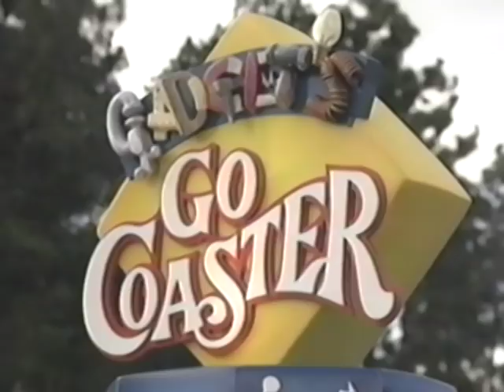DISNEYLAND TRAUMATIZES THEIR CHARACTERS FOR YOU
These poor lab mice, dogs, and Launchpad McQuacks are regularly traumatized for your pleasure. Goofy can't be left alone without a flashback. Was it worth it?